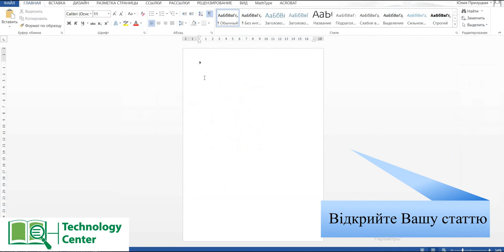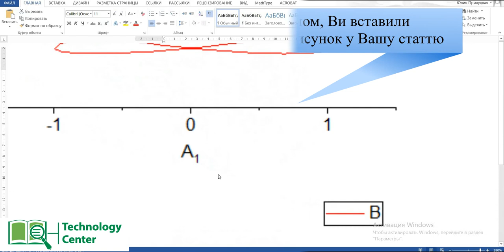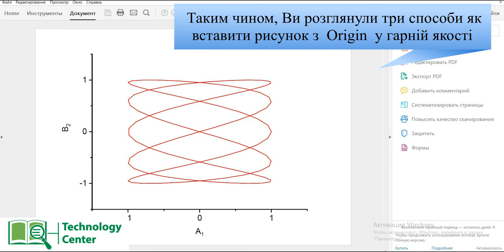Як вставити рисунок у гарній якості з Origin